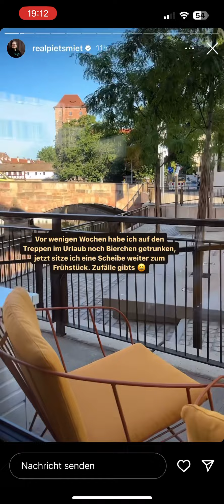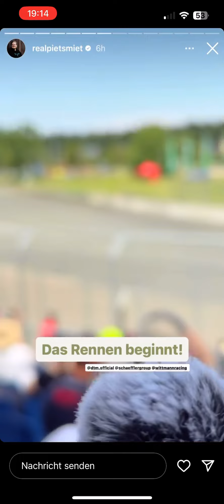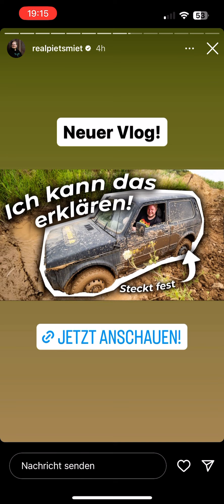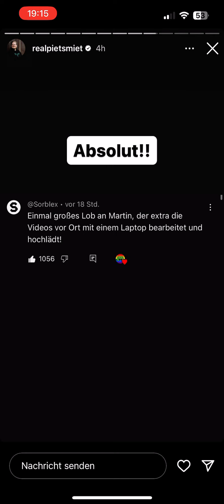Daily PietSmiet Story’s Ist auch wieder nur Apfelsaft, YouTube (08.07.2023)